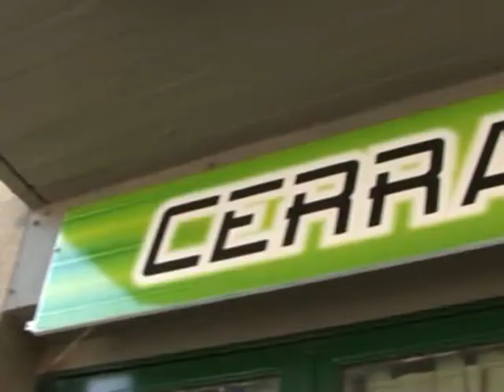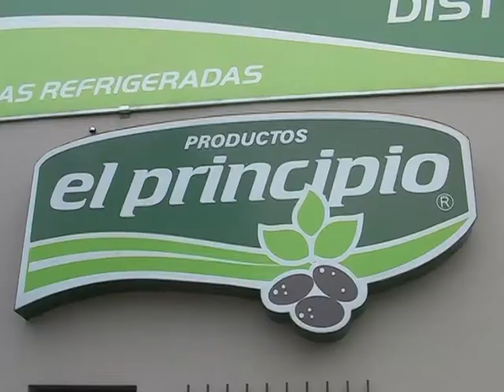» Video: Lucio Delfino en La Vida Color de Union